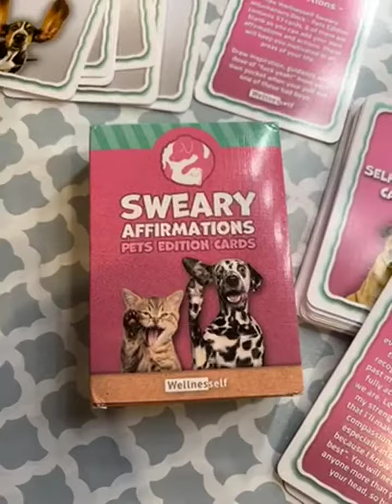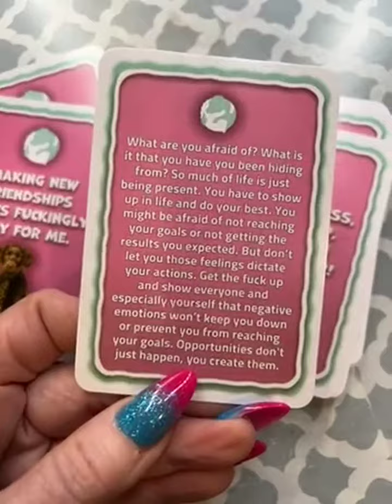Wellnesself 53 Funny Sweary Affirmation Cards for Women Review, Hilarious cards! They are explicit s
✅ Current Price & More Info (US)